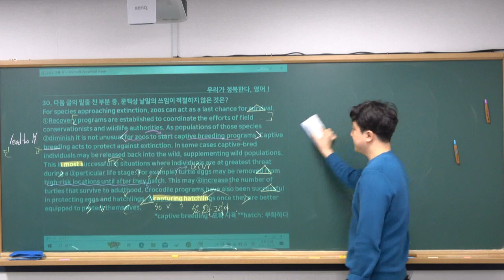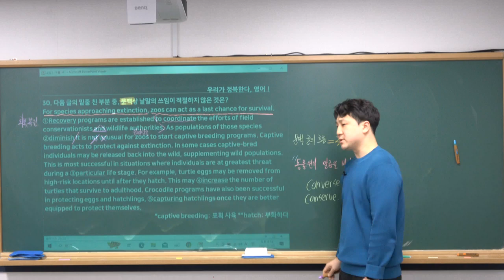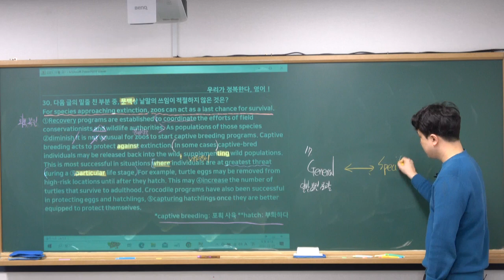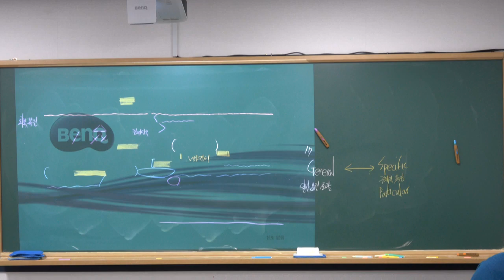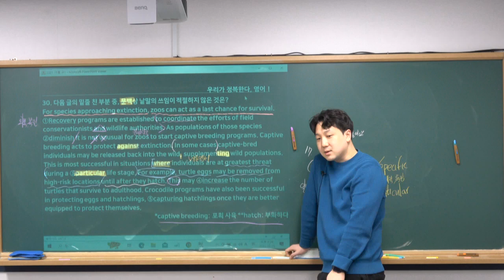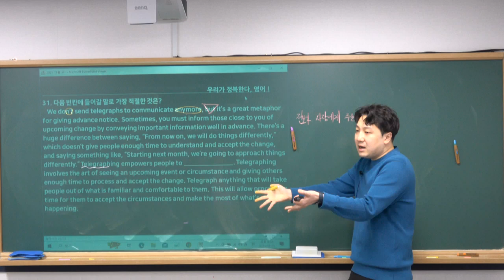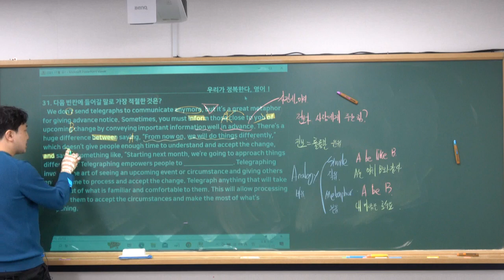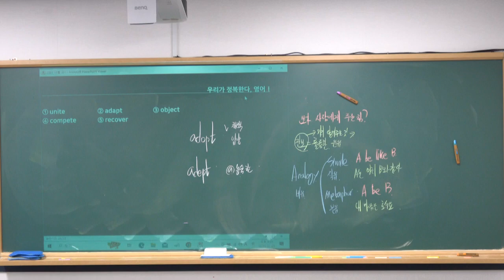2024년 2월 5일 모의고사2